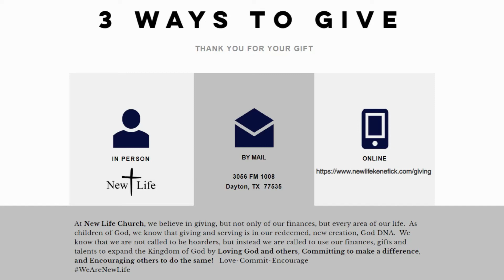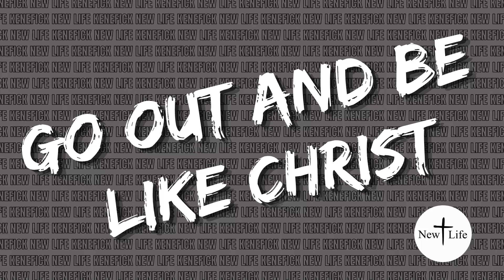Who Is Your Master? | Pastor George Finney | New Life Kenefick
Watch as Pastor George Finney asks the question, do your actions glorify you, God, or the enemy?  Pastor George goes on to explain, that it's our choice who is glorified by our actions, us, God, or the enemy.  The great thing is, no matter what you are doing right now, and no matter where you are in life, all it takes is one change for you to to get back on God's path for your life!